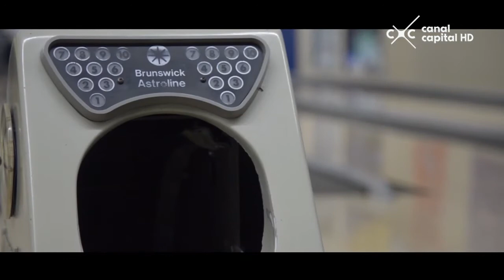Video Capital- Deporte, herramienta la inclusión social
El Politécnico Grancolombiano presenta un especial en el que hombres y mujeres en condición de discapacidad y deportistas de alto rendimiento demuestran que nada es imposible.